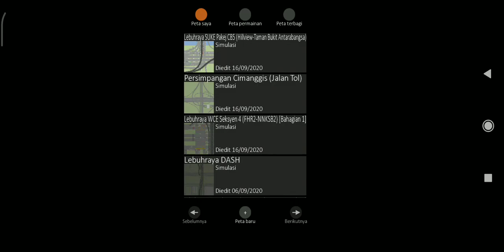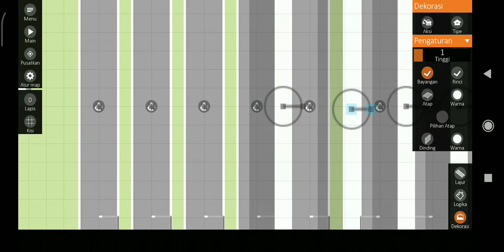Building a DASH Highway: Seksyen 11 & 5 Interchange in Intersection Controller (Part 22)